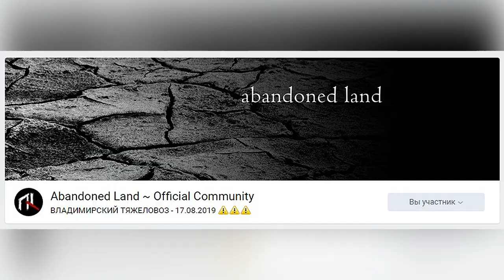Abandoned Land. ВЛАДИМИРСКИЙ ТЯЖЕЛОВОЗ 2019